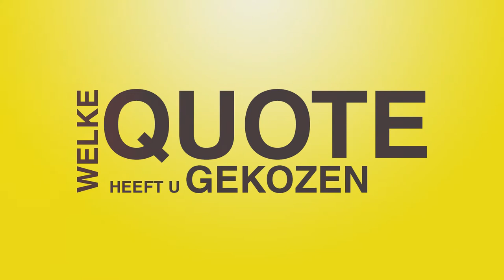100 kandidaten: Freya Perdaens (N-VA)